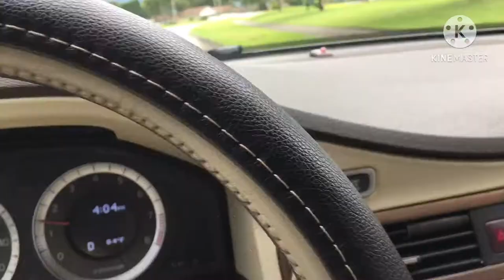DAILY Routine work corona alert@alltome